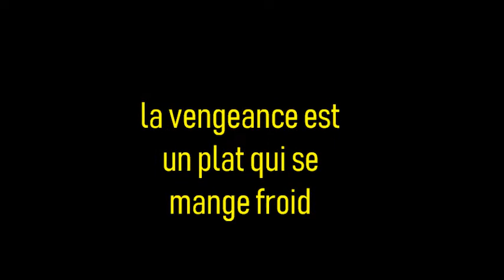la vengeance est un plat qui se mange froid ( aérographe & crayons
sur papier 70x50 ( aérographe & crayons de couleur prismacolor